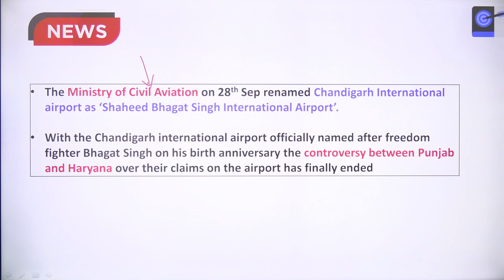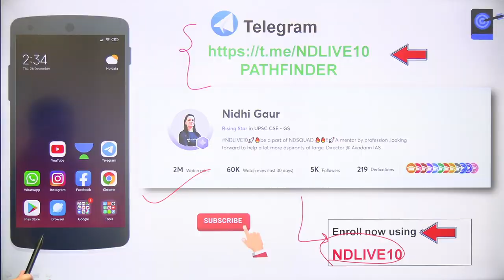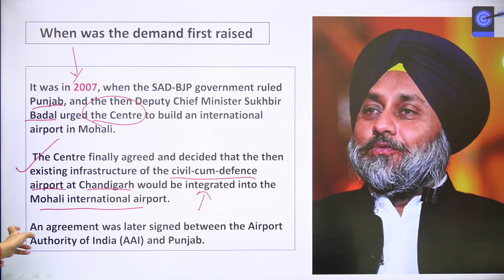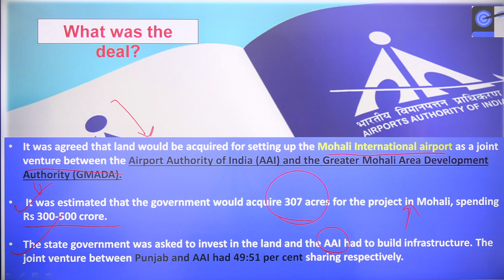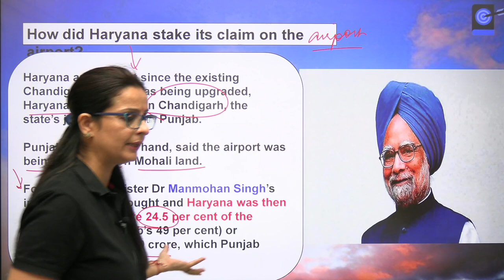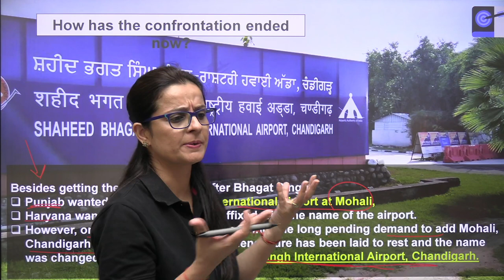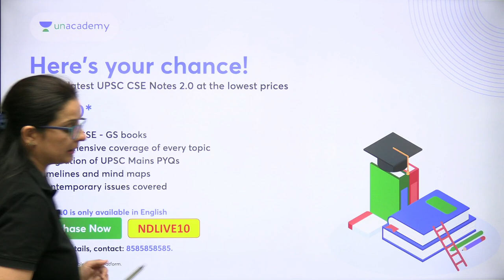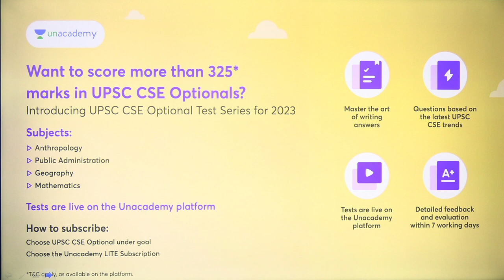Chandigarh airport renamed after Bhagat Singh: End of a long dispute between Punjab, Haryana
In this lecture, Nidhi Dhaka will be discussed, With the Chandigarh international airport officially named after freedom fighter Bhagat Singh on his birth anniversary on Wednesday (September 28), the controversy between Punjab and Haryana over their claims on the airport has finally ended, after decade-long efforts by successive governments

1. Learn from your favourite teacher
2. Dedicated DOUBT sessions
3. One Subscription, Unlimited Access to Live Online Classes and Videos
4. Real-time interaction with best-in-class teachers
5. You can ask doubts in live online classes
6. Limited students in each Class
7. Download the videos & watch them offline